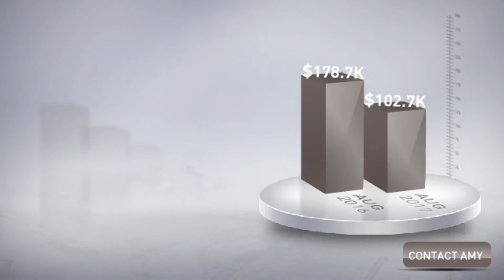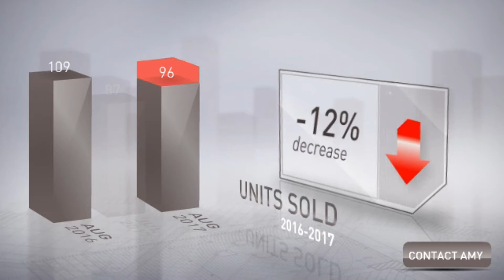Palm Beach Gardens Real Estate Market Update for September 2017 - Amy Losquadro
Here is the latest Palm Beach Gardens real estate market update for September 2017.  Palm Beach Gardens is one of the finest cities to reside with a number of great communities.  These include in PGA National, BallenIsles, Mirasol, Steeplechase, Evergrene, Siena Oaks, Montecito, Mirabella, Frenchman's Reserve and many more.

To learn more about Palm Beach Gardens or any of the great communities in Palm Beach County, please call or text Amy today at .

Thinking of buying or selling? Now is the perfect time to call Amy.

Amy Losquadro, Luxury & Residential Home Specialist
Quantum Realty Advisors, Inc.

Learn about Amy Losquadro's exceptional real estate services as well as information on a number of the local area communities at the following sites:

Palm Beach Gardens | Palm Beach Gardens Homes
Amy Losquadro | Palm Beach Gardens Real Estate | Palm Beach Gardens Real Estate for Sale | PGA National | BallenIsles | Mirasol | Steeplechase | Mirabella | Evergrene | Montecito | Siena Oaks | Paloma | Palm Beach Gardens Realtor | Palm Beach Gardens Real Estate Agent | PGA National Realtor | PGA National Real Estate Agent | Quantum Realty | Evergrene Realtor | Evergrene Real Estate Agent